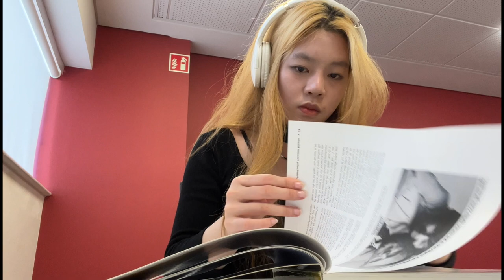STUDY WITH ME AT THE UCL LIBRARY | Relaxing library sound, Ambience and Calm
I have finished another book today. The book was Advertising Content and Copy (George Felton), it was pretty amazing that I can learn something new about this field, usually, I prefer Marketing Research (customer behavior) and Market research. It thought me how to deeply understand your product and truly experience the product as the customer

I enjoy learning new things every day, not only through books but in every other aspect or method like through traveling or even social media. I keep updating my Instagram about what I learn and what I see in the wonderful world so...